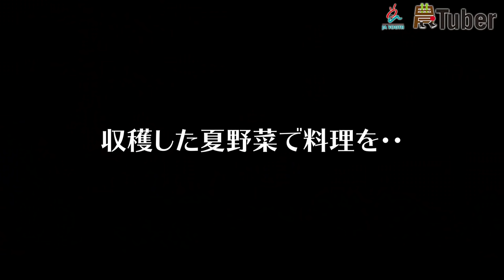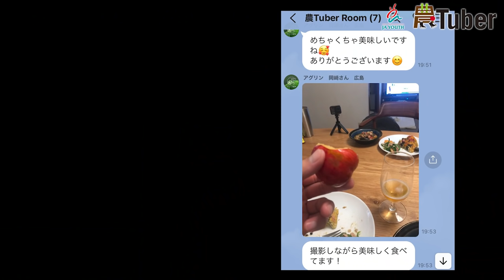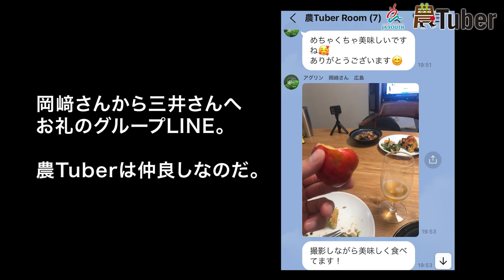元Jリーガー！ミニトマトいよいよ初出荷＆夏野菜料理作り～広島・安芸区～ 第2代農Tuber 岡﨑和也 / JAグループ「農Tuber」ちゃんねる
いよいよミニトマト「アイコ」の収穫を迎える元Jリーガーの岡﨑さん。
今年はトマト作りの難しさを体感（←痛感…？）し、葉物野菜とは違う知識を得ることが出来た、学びの年に。
今回は、岡﨑さん自身が育てた夏野菜で料理を・・！
メニューは、①アイコとピーマンのサラダ、②ミネストローネスープ、③フリッタータ。
自ら育てた夏野菜で作る試作料理は美味しく出来るのか？

＼アグリンch（農Tuber）とは／
全国6地域の個性豊かな若手農業者を1名ずつ“農Tuber”に選任！
米、野菜、果樹、畜産など、多様な農畜産物の生産・販売に係る営農活動や地域活動に取り組む姿を配信しています！
これまでの岡﨑さんの配信動画は「再生リスト」からチェック♪

■ＪＡ全青協（全国農協青年組織協議会）ホームページ